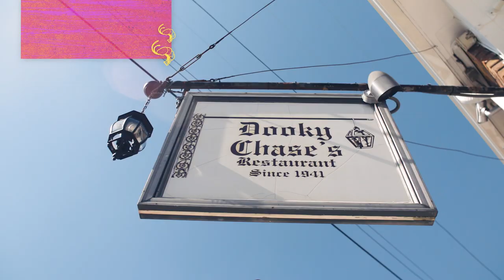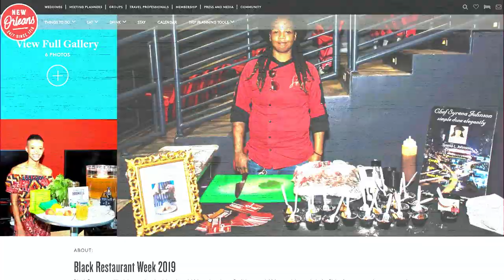Discover Black-Owned Restaurants in New Orleans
Central to the culinary story of New Orleans' majority African-American city are the Black chefs that help make the city taste so good. Meet some of the Black chefs and restauranteurs who are adding their flavor to the Crescent City.